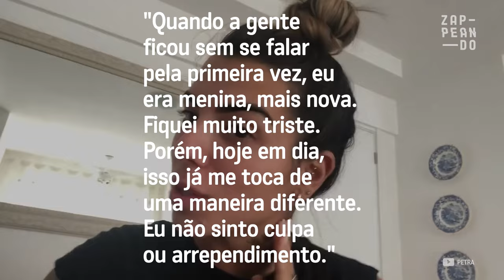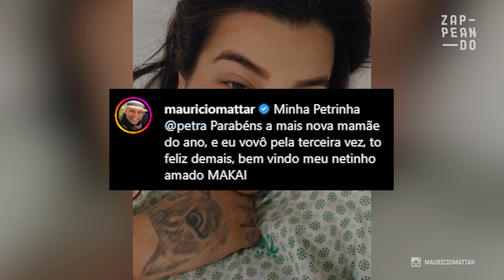Maurício Mattar e a filha brigaram na justiça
Pai e filha ficaram um ano sem se falar!